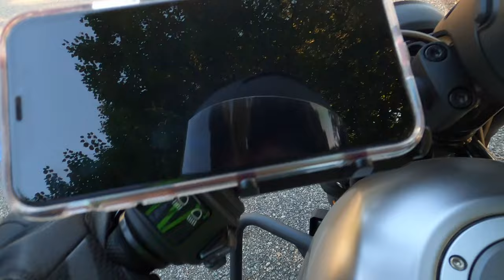Honda Rebel 500 beautiful New Jersey day work commute August 17, 2022